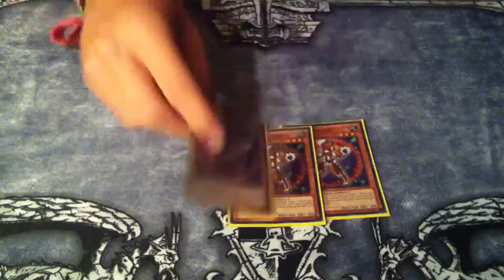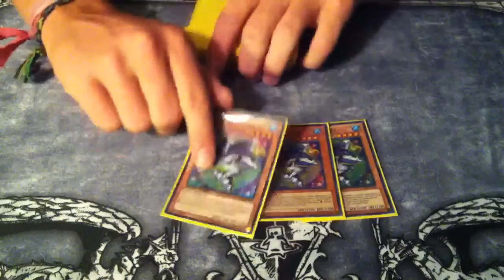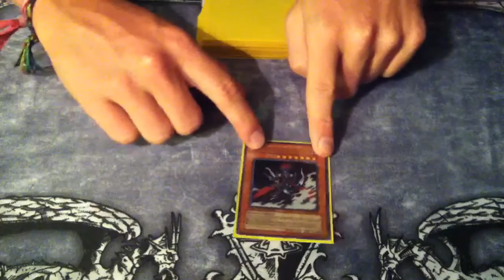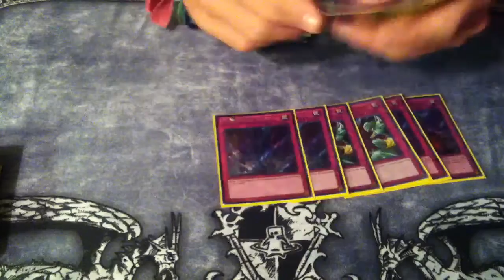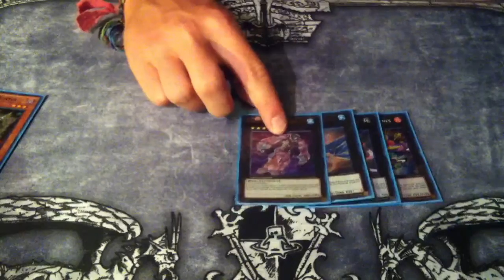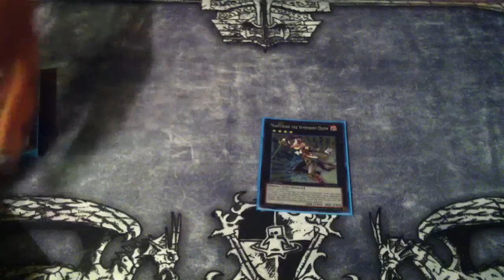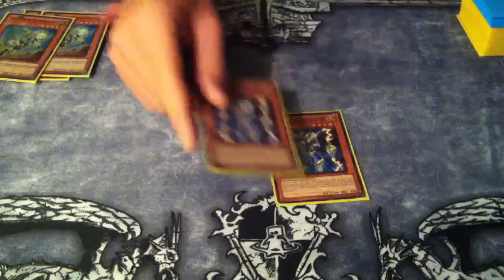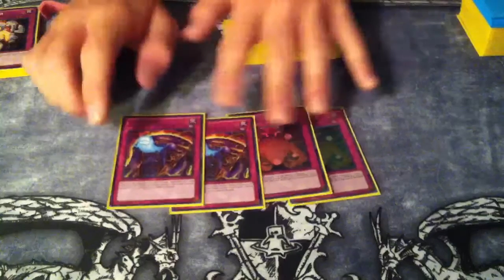Yugioh Wind Up Deck Profile September 2013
Hey guys this is my wind up deck ill be playing some at locals and regionals next format. I believe next format will be slow sense the Banlist